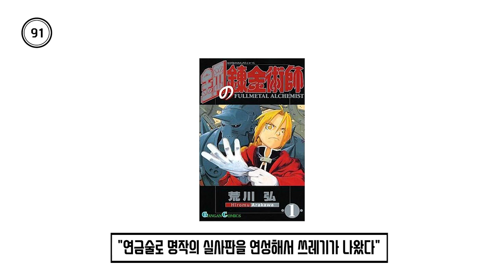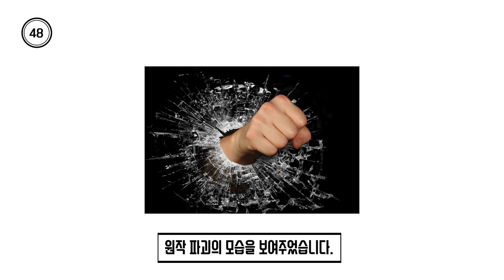명작을 이렇게까지 망칠수있나?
강철의 연금술사 영화판 - 100초로 모든 것을 리뷰한다 100초 엉터리뷰!